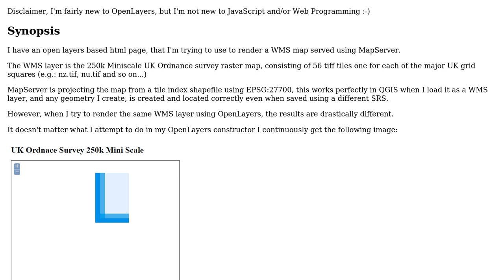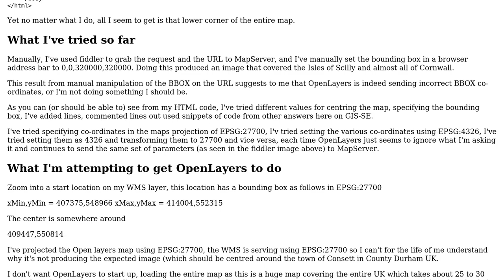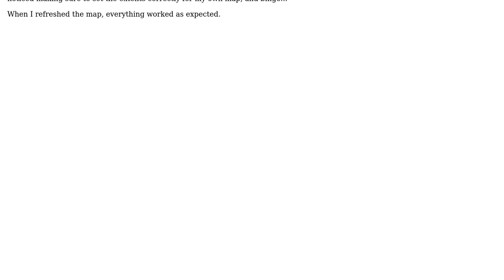GIS: How do I get OpenLayers to set the default view in EPSG:27700?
With thanks & praise to God, and with thanks to the many people who have made this project possible! You are responsible for your own actions.